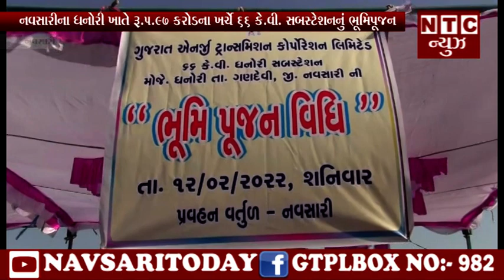| NTC News Navsari/નવસારીના ધનોરી ખાતે રૂ.૫.૯૭ કરોડના ખર્ચે ૬૬ કે.વી. સબસ્ટેશનનું ભૂમિપૂજન